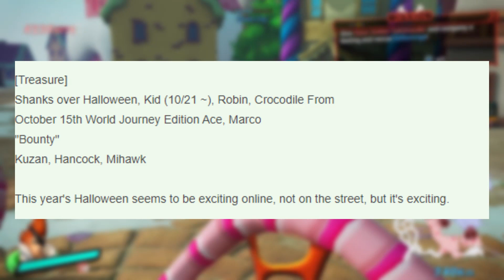One Piece Pirate Warriors 4 No New DLC Characters Reveal Until November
Well its looks like During the Weekend We didnt get a V jump Scan for a New Character 😥 Soo yeahhh Next Month in November We Should be Getting a Scan 😥😥

[SOCIAL MEDIA]